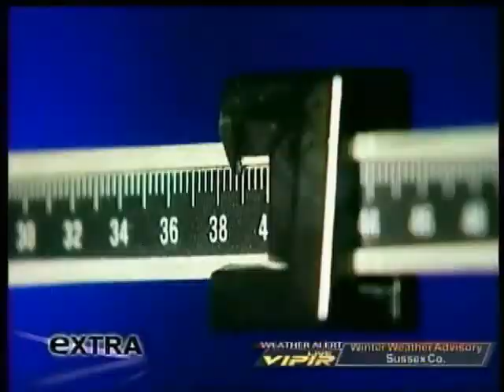Dr. Brenner on ExtraTV about Purigenex Collagen Treatment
Dr. Kevin Brenner discusses what topical Purigenex collagen can do for patients.